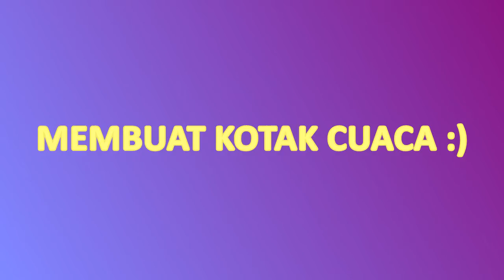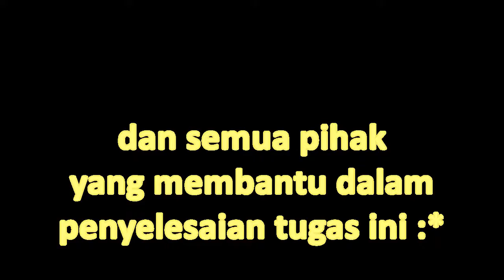Weather box (teaching aids)